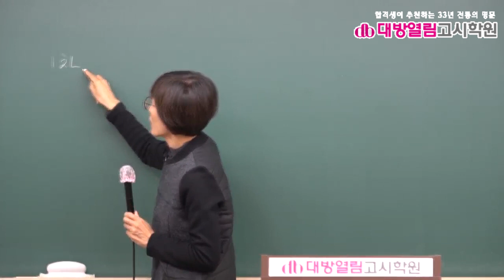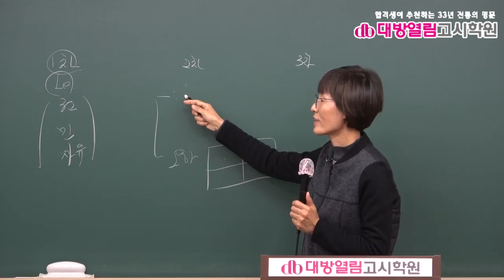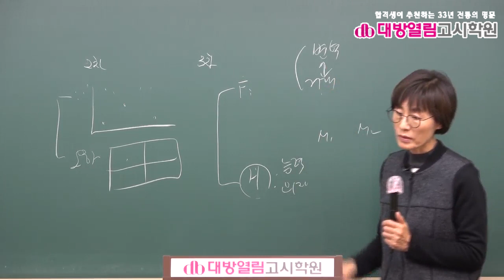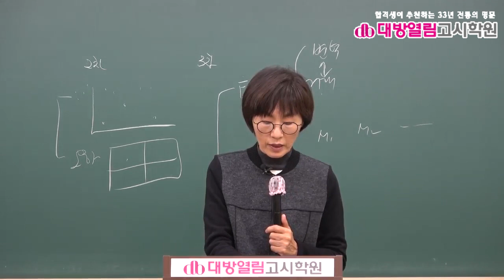2021 보건직 보건행정 기출분석 및 단원별 문제풀이 8